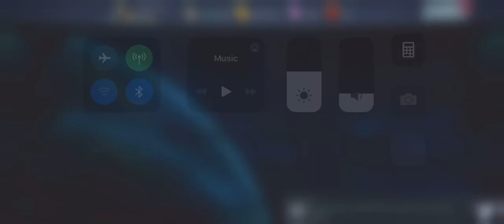I give up (Injustice 2)